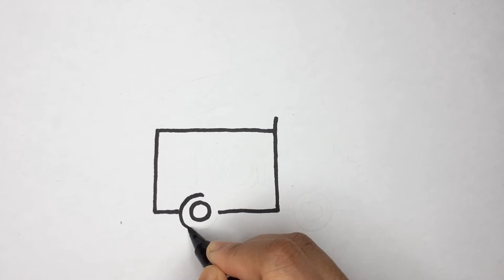How to Draw Fire Truck | Draw Fire Truck Step by Step | How to Draw Fire Truck for Kindergarten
In this video, You will learn in very easy way  - How to Draw a fire truck step by step. Learn to draw a easy drawing a fire truck for children. Drawn simply and without unnecessary words, everything is clear even for beginners.

Art is fun and it can relax you and distract your mind.
Today I'm going to show you how to draw a fire truck easily with fun. Hope you will enjoy the technic and draw with me.
Let's start.